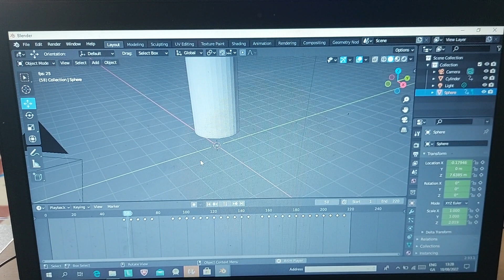Cylinder & Bouncy Ball